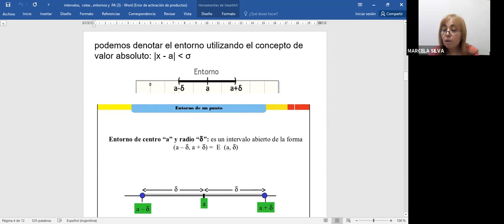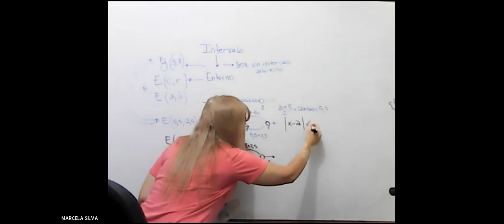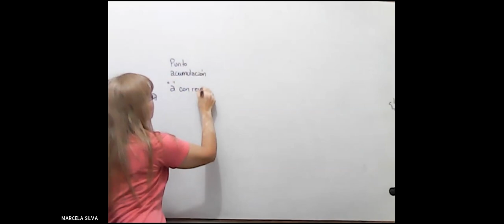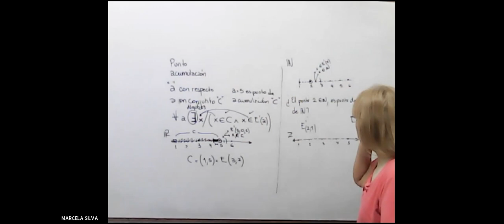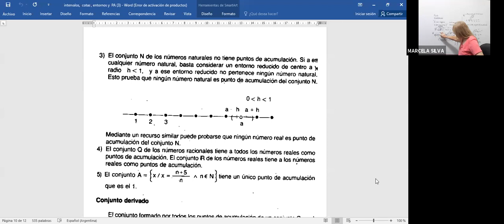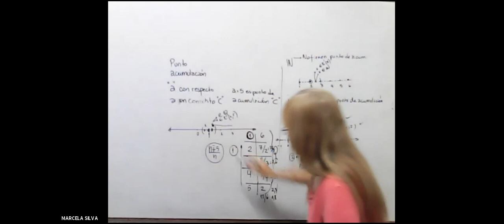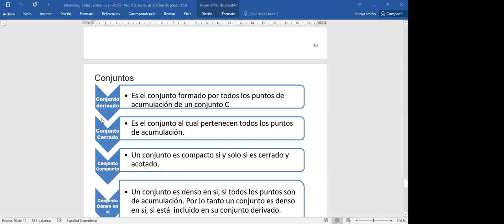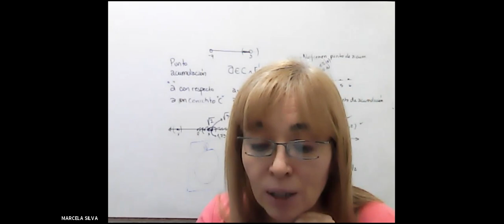IEM21 1ro 03 May 20:53 | 1ro Año de Ingeniería Electromecánica | UTNLaRioja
IEM21.1ro | 1ro Año de Ingeniería Electromecánica | UTNLaRioja